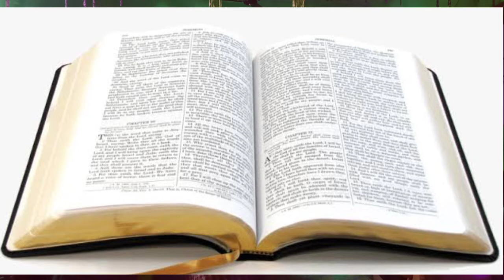Who are you Lord(Jesus)? ହେ ପ୍ରଭୁ ତୁମେ କିଏ?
Most of people are not knowing, that who Jesus is. So many people are asking Who is Jesus?

Listen this message, Listen this message,
Know who Jesus is;
and be SAVE and blessed."

If we know Jesus, let us Preach;
If you do not know Jesus, let you Ask
Who are you Lord?